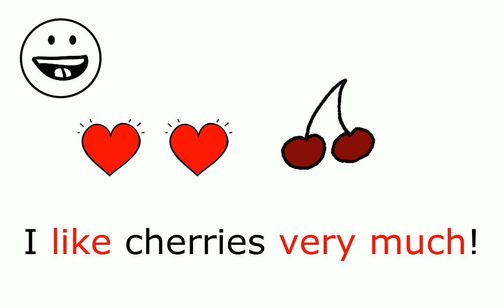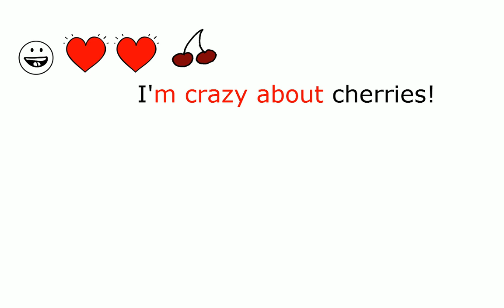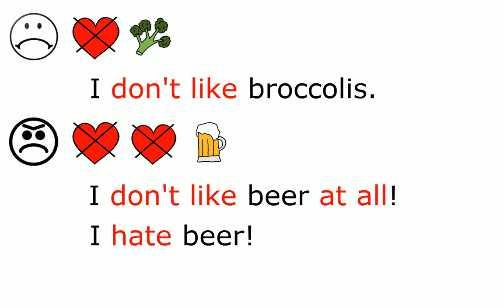Memovoc page 26 - Likes and Dislikes